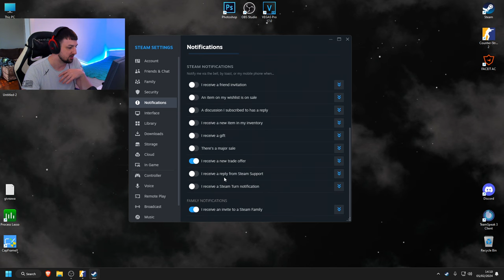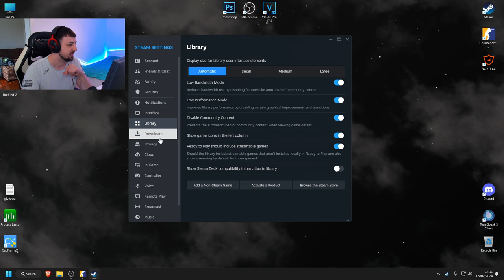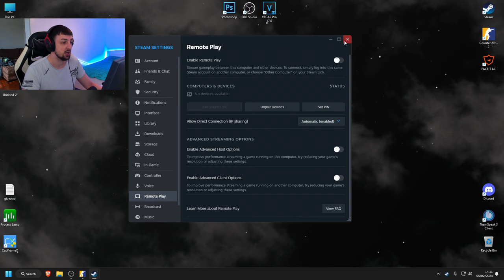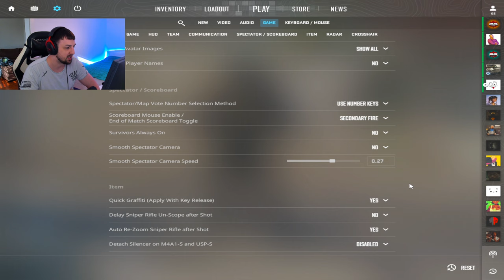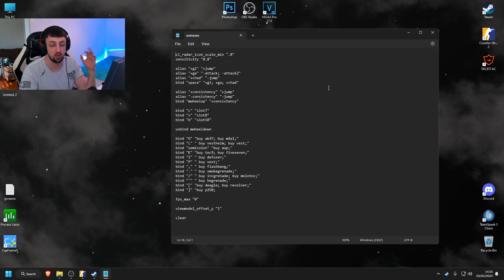NAJBOLJA CS 2 PODESAVANJA ZA VECI FPS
Prodajte vase skinove na - klikom na link pomazete ovom kanalu poprilicno!

SAVRSEN NACIN ZA SMOOTH GAMEPLAY!! BACITE LAJK OBAVEZNO I IDETE U LVL 10 KAPPA - PODRZITE KANAL NA LINKU ISPOD ⬇️